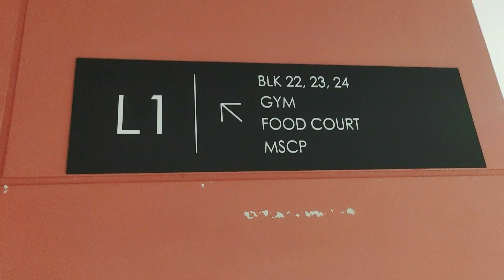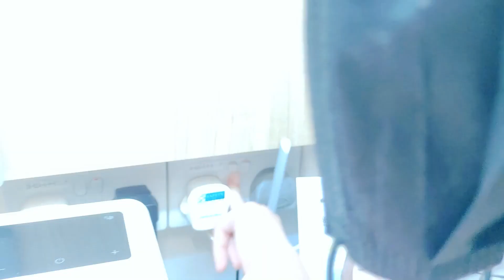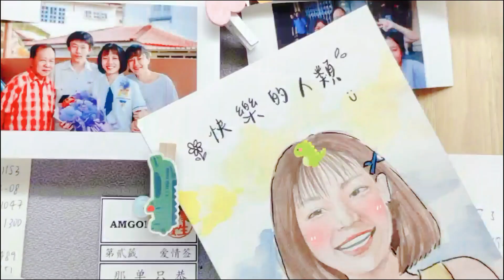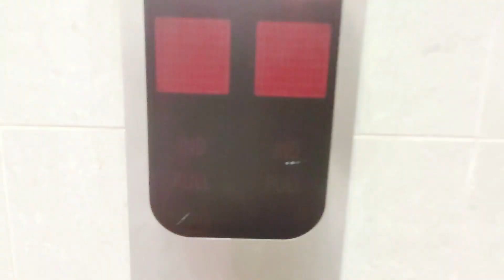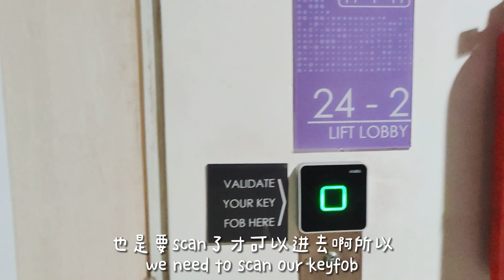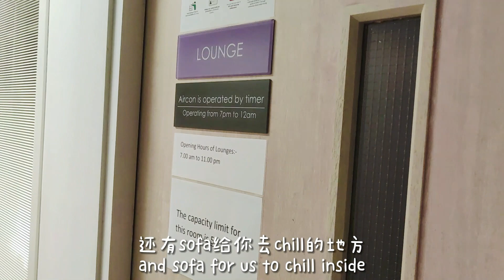[Vlog] NTU Tamarind Hall Double Room Unboxing🏡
Finally unbox my hall after one year hehe🥰

0:00 Intro
0:40 Room Unboxing
3:36 Hall Surrounding
5:00 Lounge and Laundry
5:23 Pantry
5:43 Balcony
6:08 Ending
Heyyy new viewers, I'm coming Year 2 student in NTU Singapore from Malaysia!
I'll upload my life vlog and other experiences studying overseas here on my YouTube channel.